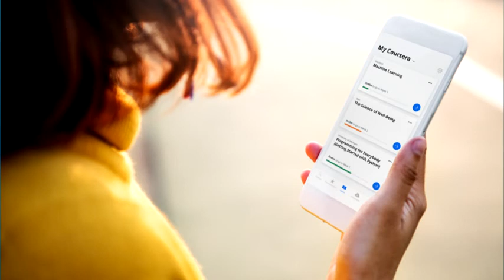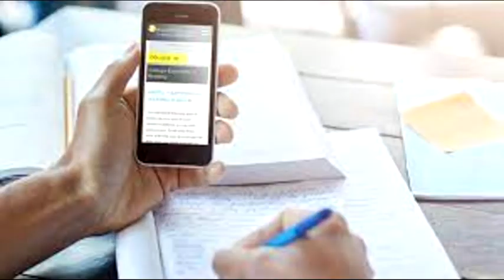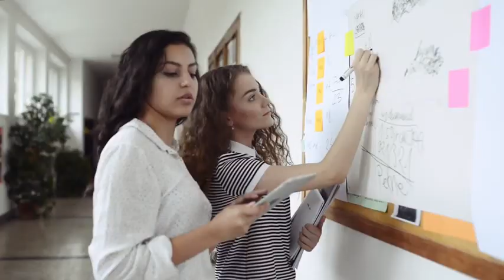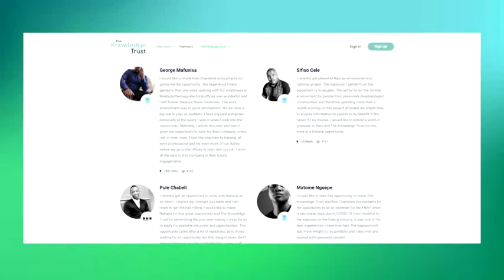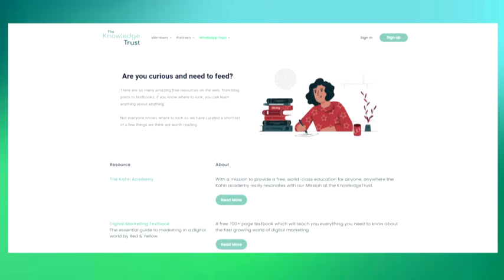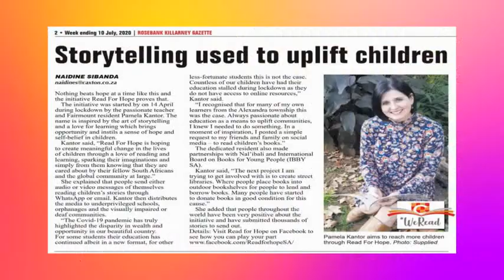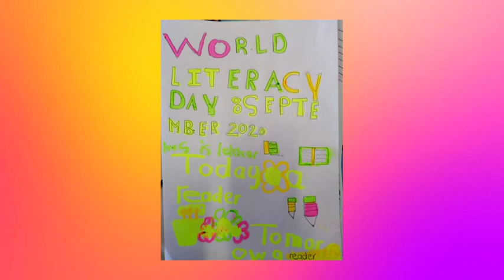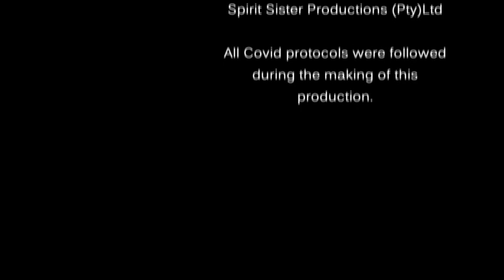DERECH EREZT S03 EP015